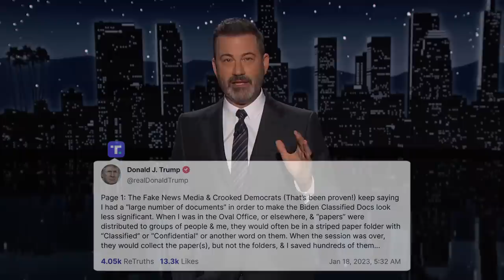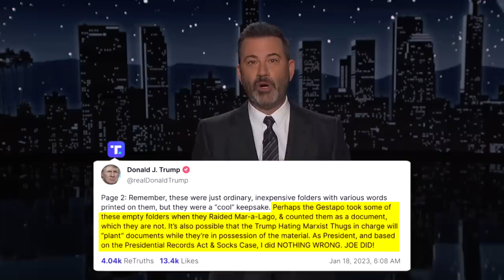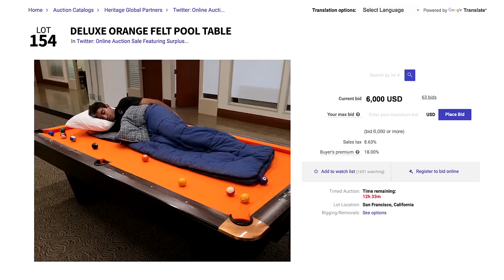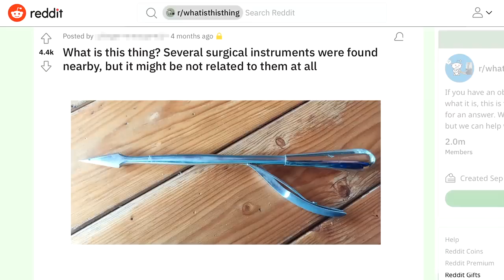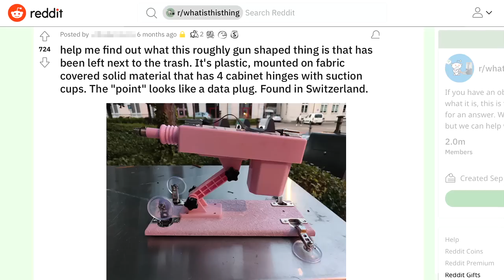Santos Scams His Way Through Congress, Trump Rants About Stolen Docs & Musk Attempts to Save Twitter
Jennifer Lopez joins us on the show, President Biden is headed to California to visit areas that were affected by the floods, the oldest person in the world died at the age of 118 years old, George Santos has been named to three committees despite being exposed as a fraud, his former roommate was on CNN last night alleging that his old pal was an accessory thief, Donald Trump is workshopping some new material on his imaginary platform Truth Social, he will be in Fayetteville, North Carolina headlining a memorial event to celebrate the life of one of his bigliest supporters, Elon Musk is trying to recoup some of his massive losses by selling office stuff from Twitter, and we play a round of “What Is This Thing?”